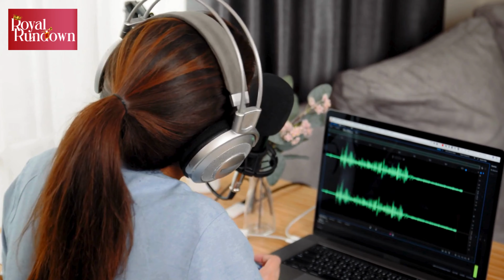Prince Harry, Meghan Markle’s fame dwindles in their neighborhood!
With the release of Omid Scobi’s Endgame, the Duke and Duchess of Sussex have a heavy price to pay in terms of their popularity.Their Montecito neighbors have lost respect for the Sussexes